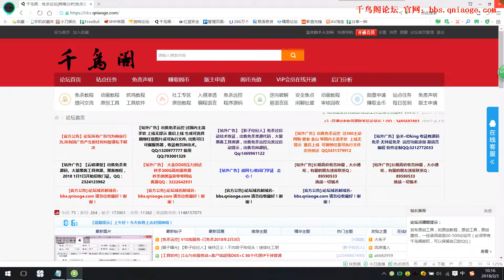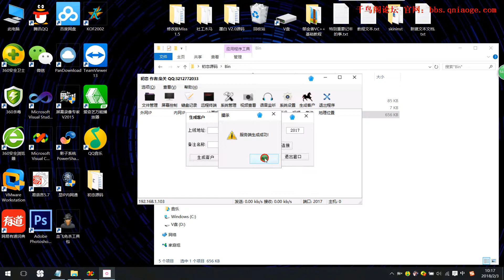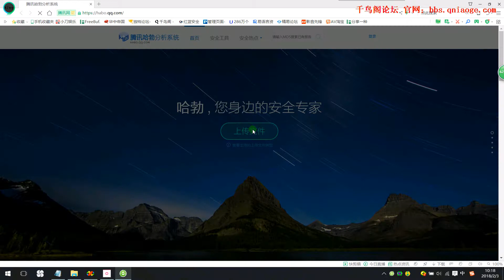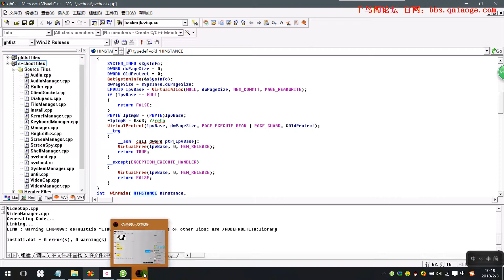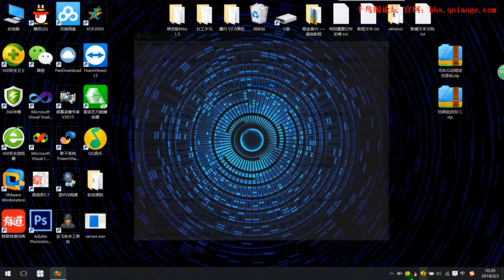反哈勃调试代码添加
视频均为各大论坛内部视频，仅供学习参考。
有需要的教程或软件可在视频下方留言